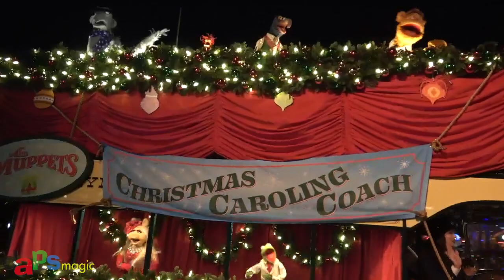Disney Merriest Nites - DAPS Vlog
A look at the DAPS MAGIC team's adventures at the first Disney Merriest Nites on November 11, 2021 at Disneyland!